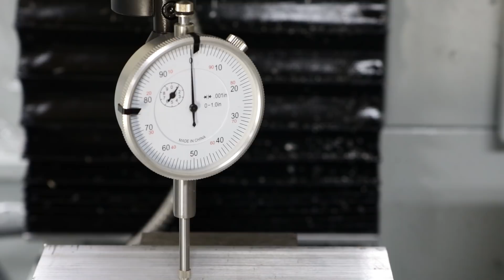Tormach Carnage and Rival Machining Update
My superfly cutter had a rough week.  I managed to cut material that was too thin.  The material flexed and the superfly grabbed it and threw it out of the vise.  The action sheared the alignment pin in the spindle and ruined the R8 TTS collet.

I'm finally getting dedicated 230V power to the Tormach 1100 and air compressor and installing 115V outlets while I'm at it.